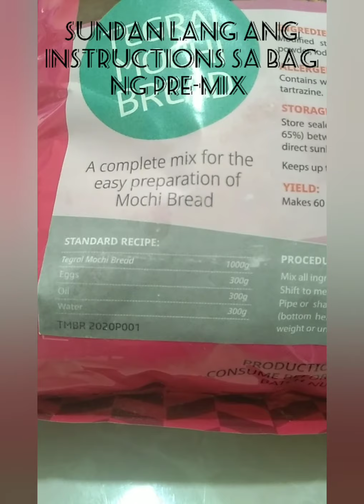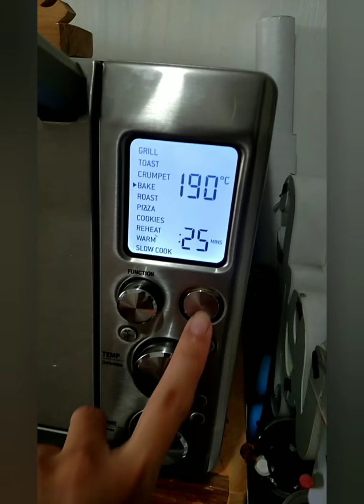Mochi ( step by step pre-mix MOCHI )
This recipe is very easy to use and bake